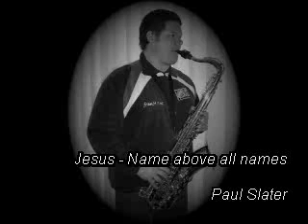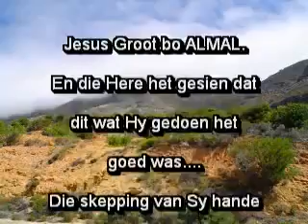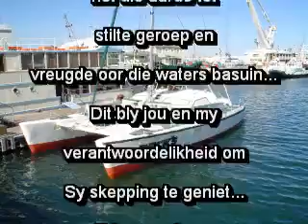JESUS, NAME ABOVE ALL NAMES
Experience the powerful sound of the London Tenor Sax as he plays "Jesus, Name Above All Names." Watch Paul Slater, aka Paul Meritus, bring this beloved hymn to life with his incredible saxophone skills.
 @paulmeritus  Jesus Name Above All Names played on Londen Tenor Sax.